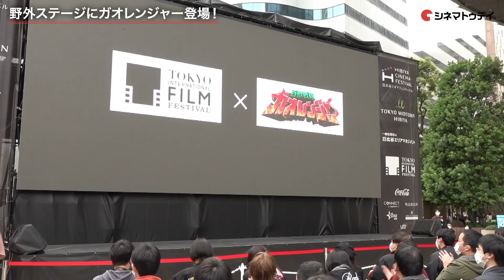ガオイエロー堀江慶の名乗りに総ツッコミ!?「百獣戦隊ガオレンジャー」トークイベント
金子昇、堀江慶、柴木丈瑠、酒井一圭が「百獣戦隊ガオレンジャー」トークイベントに登場！
ガオイエロー役の堀江慶が見せた名乗りに登壇メンバーが総ツッコミをいれた。